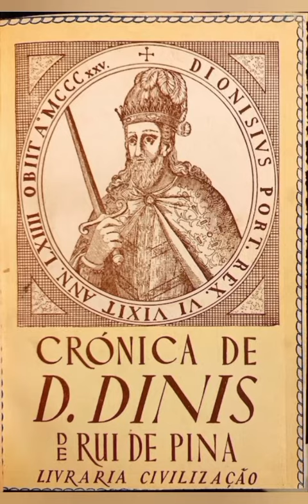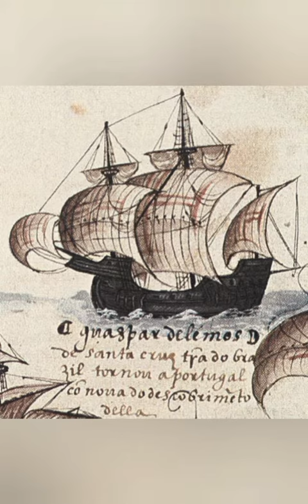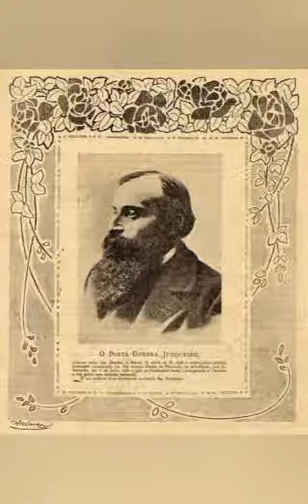Historiadores de Portugal 🇫🇮1143-🇵🇹2023